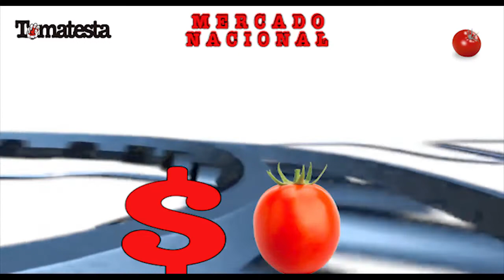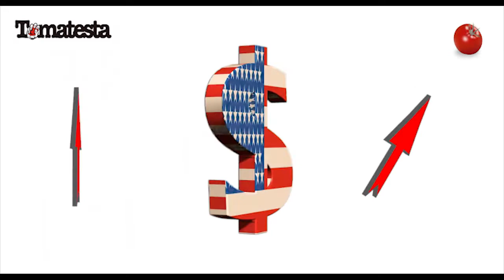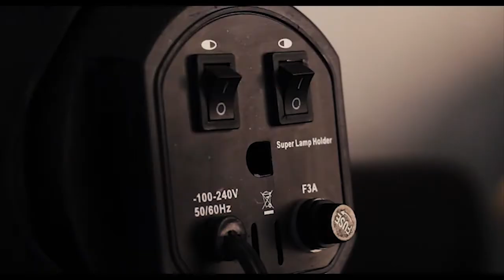Noticias del Tomate